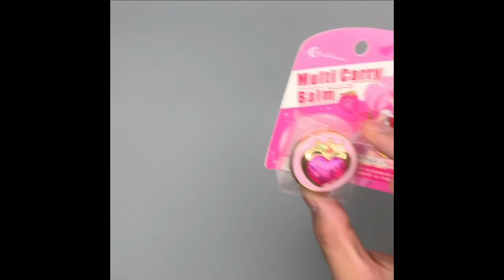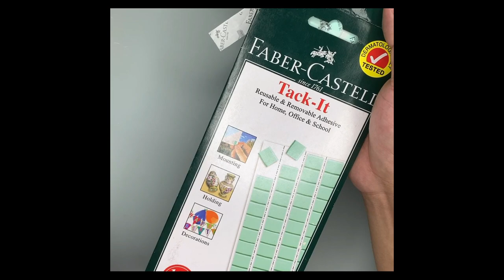SAILORMOON NAIL ART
This video is about my Sailormoon Inspired Nail Art.
A quick step by step tutorial